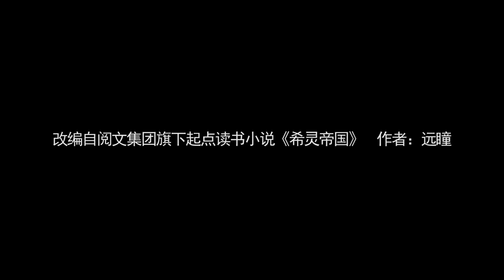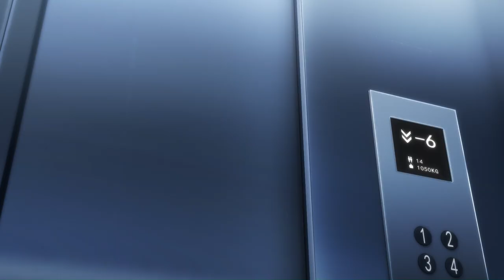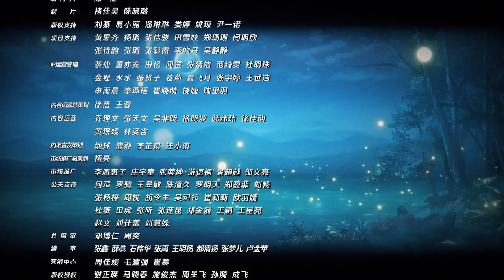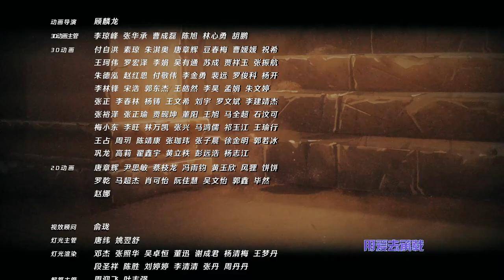《希灵纪元》第1话：恭迎~皇帝！【加入会员专享最新集】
【精彩看点】少年招来天外打击，萝莉将军紧急救驾

简介：希灵纪元
陈俊，一位志向混吃等死的伪宅男，在毫无心理准备的情况下成为了纵横多元宇宙帝国的皇帝。陈俊谦虚的表示自己只想做普通人！帝国一米二女将军潘多拉，异能局御姐林雪，帝国的共治女皇珊多拉纷纷表示不行。连陈俊的青梅竹马活力少女许浅浅也表示，不可以不当皇帝哦~ 陈俊在没有选择的情况下，走上了周一到周五拯救世界，周六周日自己放假打游戏的忙碌生活。